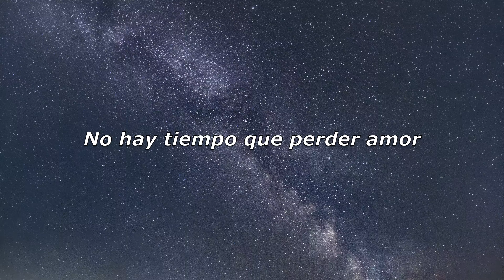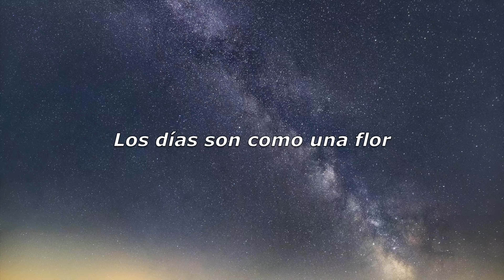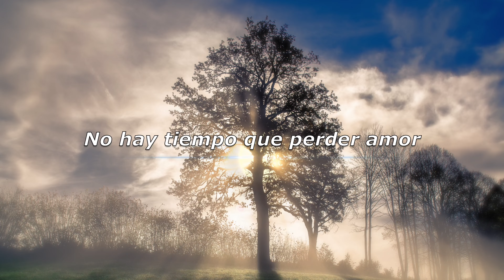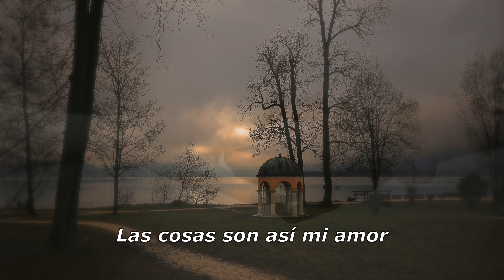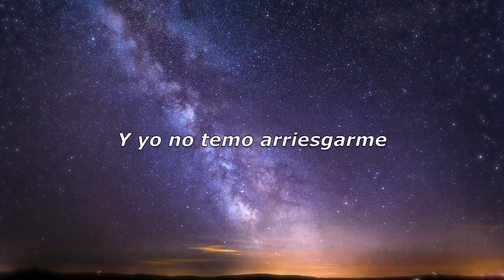Escucha bien tu corazón - RBO Piano cover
Mi nuevo cover en piano de este tema de Pablo Herrera, arreglado completamente por mi. Espero les guste!